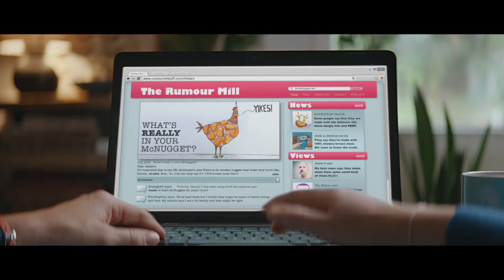McDonalds | 100% Chicken Breast Meat Food Quality TV Ad McDonald’s UK 📺📺tellyads